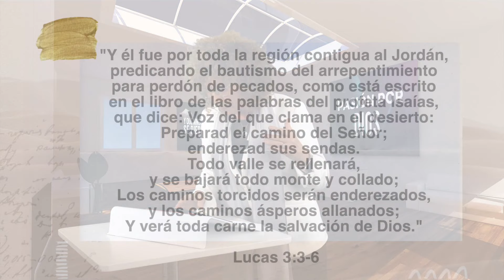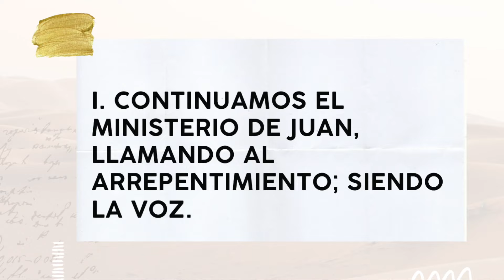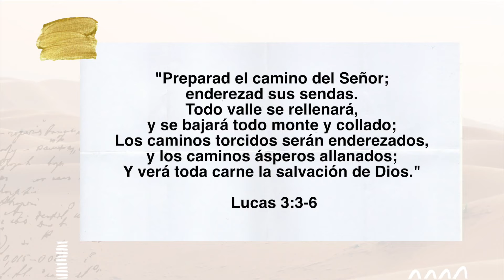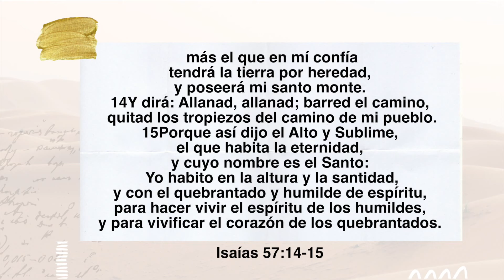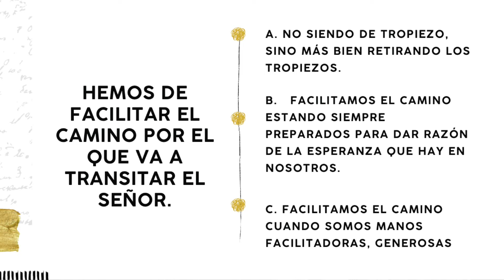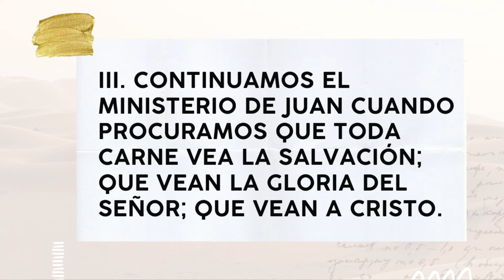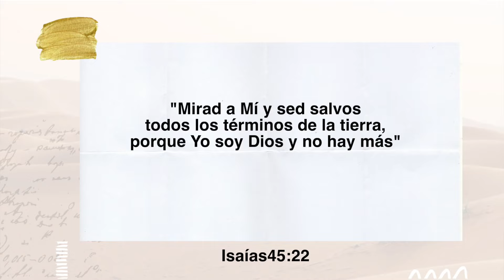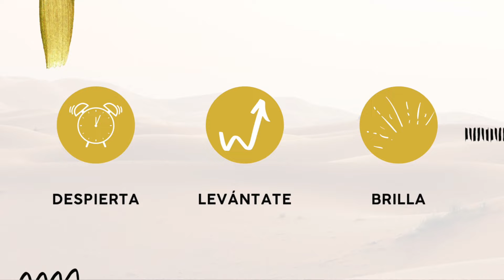iBetel: LA VOZ EN EL DESIERTO - Rosa Aparicio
Bienvenido a la Iglesia iBetel, en este vídeo encontrarás el mensaje:

LA VOZ EN EL DESIERTO

Basado en el texto bíblico: Lucas 3:3-6; Isaías 40:3-5